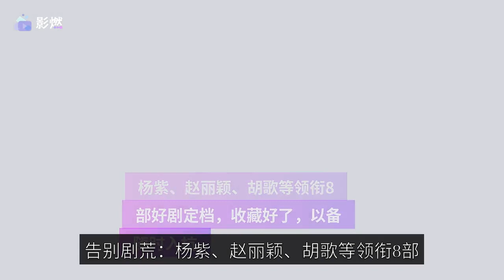8 good dramas led by Yang Zi, Zhao Liying, Hu Ge, etc. have been finalized and collected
Say goodbye to the drama drought: Yang Zi, Zhao Liying, Hu Ge and other leading 8 good drama scheduled, collection, in order to be ready to pit! NO.1 - "Horton's Little Cola" episode type: 8 sets of contemporary urban drama scheduled: November 23, 2022 cast lineup: Yang Zi, Jing Boran, Ma Su, Wang Baotong, Kan stringing into the pit reason: "Horton's Little Cola Horton's Little Cola" as a special episode of the TV series "Female Psychologist", or highly anticipated, want to know Horton, Qian Kaiyi hidden in the depths of memory of the past, may wish to go to see! Broadcast platform: Youku video NO.2 - "our when hit" episode type: 36 sets of modern urban female emotional inspirational drama scheduled: November 25, 2022 cast: Xu Lu, Chen Du Ling, Zhang Yu Jian, Guo Pinchao, Deng Zuiwen, Zhou Dawei, Yi Bo Chen, Chen Hao Lan, Li Timnuo into the pit reason: the drama is A double female drama, two are big beauties, the plot is also very interesting. The story is about a pair of 90-year-old girlfriends who chose different paths in life after graduation, and then joined hands again years later to restart their lives and move forward in the current year. Broadcast platform: Tencent video, Love Qi Yi broadcast NO.3 - "wind blows half summer" episode type: 36 episodes of realistic subject matter drama scheduled: 2022 in November 27 cast: Zhao Liying, Ou Hao, Li Guangjie, Liu Wei, Ke Lan, Ren Chong, Feng Jiayi, Sun Qian, Huang Chengcheng, is An, Song Xi, Wang Xi, Huang Yi Wei, Wang Jinsong, Liu Weiwei pit reasons: the cast is strong, are very strong actors, and the subject matter of this drama is good, worth watching! Broadcast platform: Jiangsu TV, Zhejiang TV, Aiki NO.4 - "Liu Laogen 5" episode type: 40 sets of modern rural comedy slotted time: November 28, 2022 cast: Zhao Benshan, Song Xiaobao, Fan Wei, Li Jing, Yan Xuejing pit reasons: this is the "Liu Laogen" series of works of the fifth. Told in the northeast Changbai Mountains in order to make the development of the hometown better, Liu Laogen to solve a variety of setbacks and tribulations, and a series of hilarious and amusing light-hearted story occurred between the villagers. The previous ones have brought us a lot of joy, and I believe this one is not bad either. Broadcast platform: Youku video NO.5 - "Corner Love" episode type: 40 episodes of urban emotional drama scheduled for November 28, 2022 cast: Jiang Wenli, Ming Dao, Zheng Kai, Sun Iridium, Zhu Tie, Sun Wenting reasons for entering the pit: this is a pressed drama about divorced urban white-collar Fang Ling with her son, and The same divorce with a daughter of the elite man Chen Juyi, accidentally living in the same new house love each other's joyful story. The story is corny, but with Jiang Wenli's drama, it will not be bad, many years ago, she was also the "queen of ratings". Broadcast platform: Dongfang TV NO.6 - "Tiger's Guts Weicheng" episode type: 37 episodes of modern revolutionary war drama slotted for November 30, 2022 (tentative) cast: Xu Jia, Wang Wenqi, Qi Kui, Guo Jiaming, Zhang Luyao, Feng Guoqiang, Qiao Junda, Guo Haolun, Song Meijie, Zheng Xiaoning reasons for entering the pit: this drama This drama is about the increasingly severe situation of the war against Japan in 1940 in eastern Zhejiang, the Communist Party member Xiao Han was ordered by his superiors to return to his hometown Wanghai to lead the masses in the fight against Japan, and in the battle to establish and grow the anti-Japanese base in eastern Zhejiang. If you like this kind of drama, you can catch up. Broadcast platform: CCTV8NO.7 - "County Party Committee compound" episode type: 24 sets of contemporary urban drama scheduled: December 8, 2022 (tentative) cast: Hu Ge, Wu Yue, Zhang Xincheng, Huang Lei, Li Guangjie, Liu Tao, Bao Bei, Wang Snap, Ren Chengwei, You Yongzhi, Ning Wen Tong, house Bin reasons for entering the pit. The cast of this drama is super strong, all strength + acting faction, Kong Sheng and Hu Ge again, this drama is basically stable! Broadcast platform: CCTV1, Tencent video NO.8 - "love full of nine bends" episode type: 40 episodes of the era emotional drama slotted time: December 13, 2022 (tentative) cast: Han Dongjun, hot Yiza, Chen Yao, Xu Ge, Sa Rina pit reasons: the drama tells the story of Yang Shu grew up together in the hutong The story of Yang Shumao, Ye Fei, Shi Xiaona and Zhao Yajing, who grew up together in the hutong area with the forty years of reform and opening up, struggling and growing up together. The story is simple, but I am looking forward to Ruiiza's performance. Broadcast platform: CCTV8, Youku video guys: the above 8 good dramas are scheduled (tentative), are there any dramas you are looking forward to? Welcome to leave a message! Note: The specific air time, subject to the actual broadcast, please understand the inconvenience caused to you!